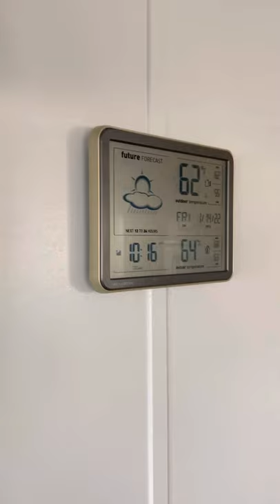Shirley’s Park Model Yuma Az.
1999 Cavco